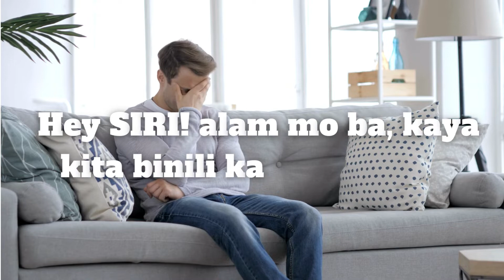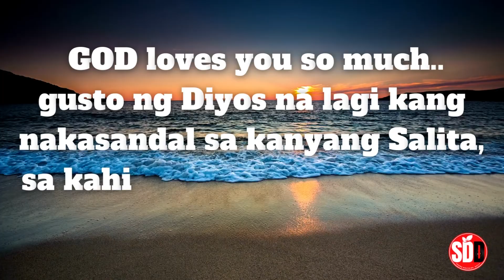Hey, SIRI! Inspirational Clip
An Inspirational clip inspired through technology called smart speaker, where  a certain man tried to talked to a customized bible inspired Siri speaker. Then the speaker answered him in line to the biblical encouragments.
People nowadays should consult to the bible in every circumstances in life because from it, we will find the answer.